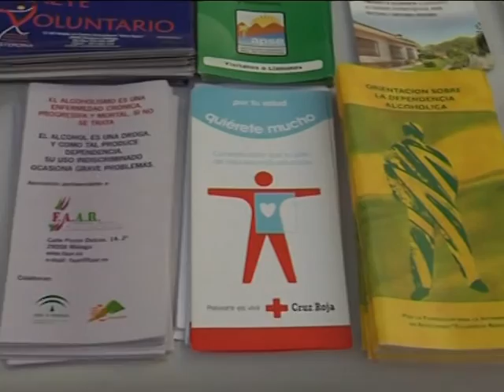PREVIA SEMANA DISCAPACIDAD